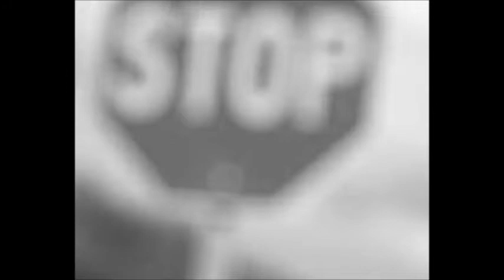T.E.A.M.R.A.W ~ Skeptic (Explicit)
Image to a blur,
Decision gone to worst,
Can't make up his mind with two decisions that will hurt,
Thinking he's got it right,
But in the end will leave a gruesome bite,
What to do he asks,
As his mind replies so fast,
"Buckle up and get comfy,"
"Because this ride is going to last."
He sits silently to himself,
Trying his best not to let the tears trickle down,
But his resistance is denied,
As his eyes water up and he begins to cry,
Shaking his head trying to keep sane,
But cannot resist for this is true pain.
He is trying to keep calm,
Trying to form thoughts to help him go on,
But is distracted by his life,
And how it's been fucked up multiple times.
Pulling his hair and ripping it out,
Leaning his head back and letting out a shout,
Thoughts racing so quick,
His mind making him trip,
"What's the point in living in this non-existing bliss?"
Scavenging through his closet,
As his head beats like a drum,
Walking back into his room,
With a gun locked and loaded for fun.
There he was standing,
With the gun lodged down his throat,
Pulling the trigger and screaming,
As he paints the wall with a beautiful coat.